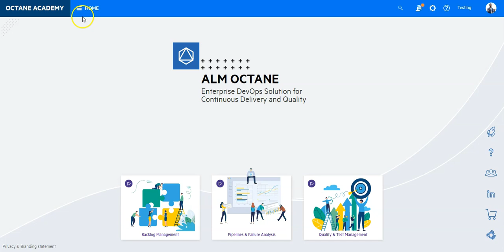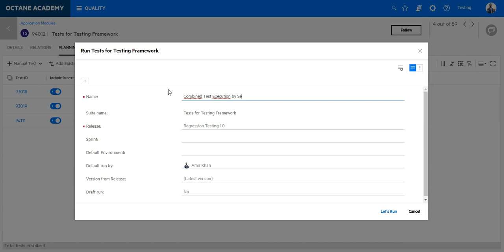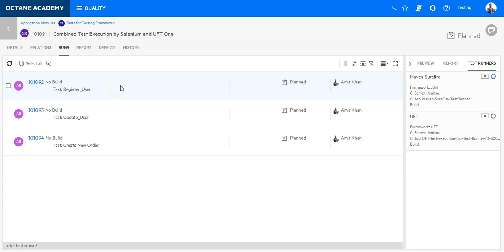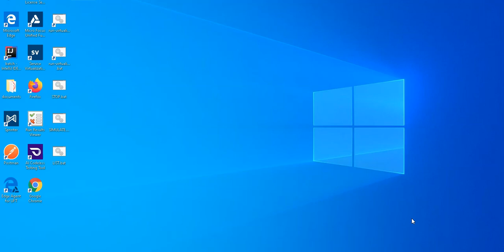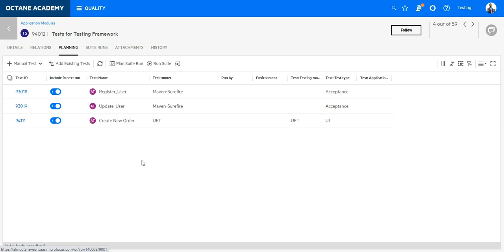Build Testsuite for automated tests supporting different test automation tools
Trigger automated test runs in your testing framework
This topic explains how to integrate ALM Octane with your testing framework. You can then select automated tests from your testing framework in ALM Octane, and run them in the context of a test suite.